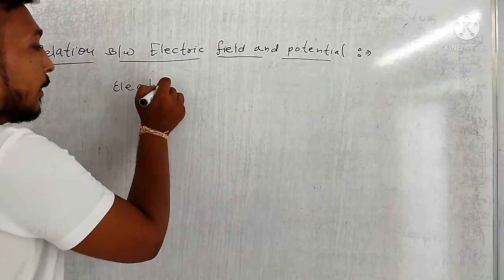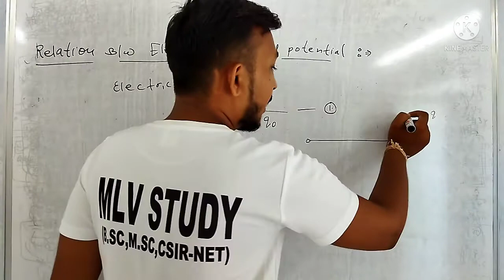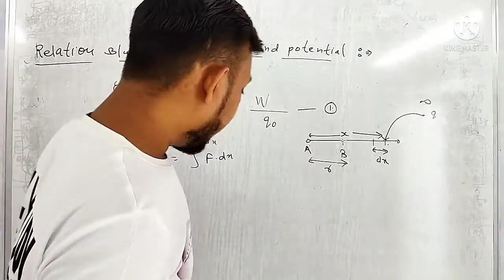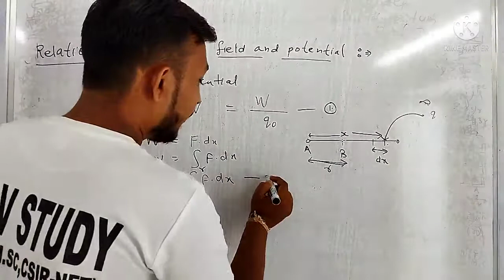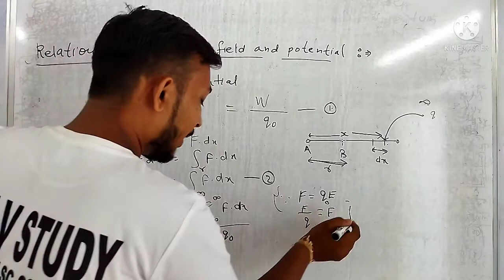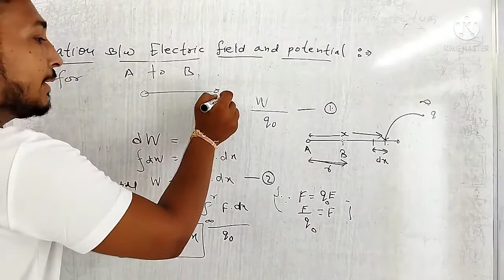relation between electric field and electric potential class 12th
electric field and electric potential class12
electric field and potential
class 12th